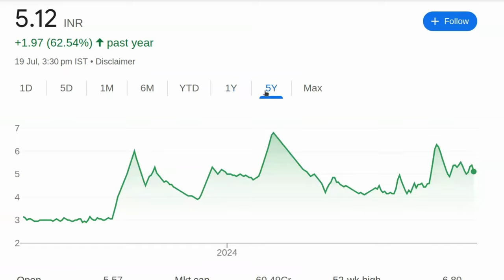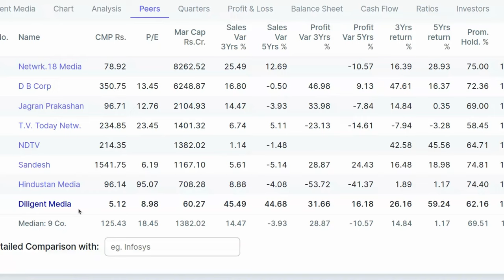5 रुपये से सस्ता यह शेयर, 100 गुना पैसा ? | Penny Share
5 रुपये से सस्ता यह शेयर, 100 गुना पैसा ? | Penny Share

पेन स्टॉक्स की जानकारी:

- 2024 में खरीदने के लिए बेस्ट पेन स्टॉक्स